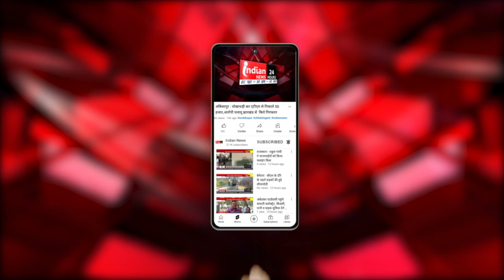भाजपा की राष्ट्रीय मंत्री Asha Lakra Surguja दौरे पर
Our Links